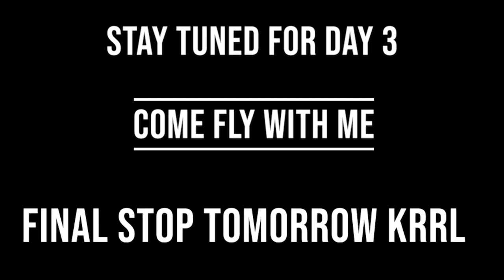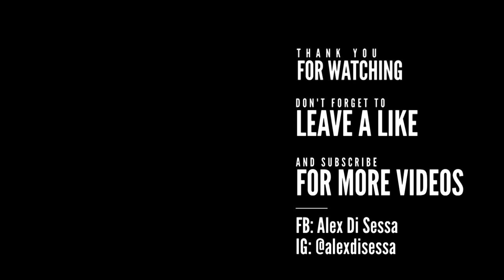OSHKOSH - DAY 02 BRUTAL WINDS!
Come along with me as I make a daily VLOG of my adventure flying to the biggest aviation event of the year, Airventure 2019.

Ground shoots:
Iphone 6S